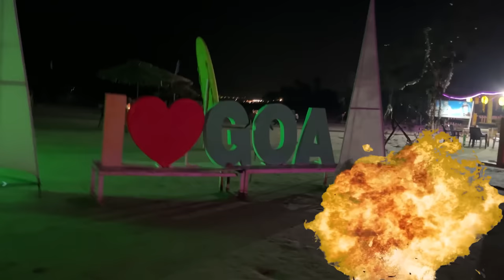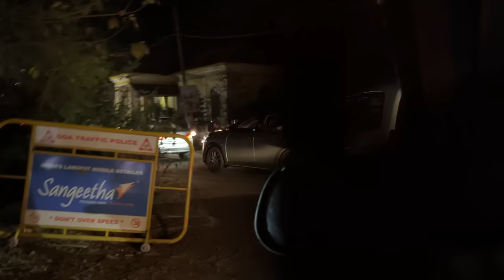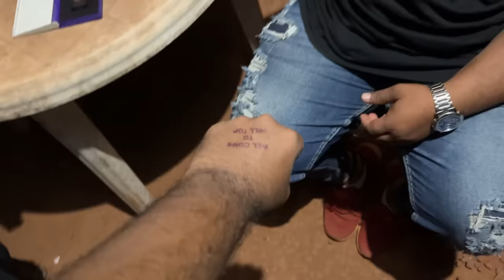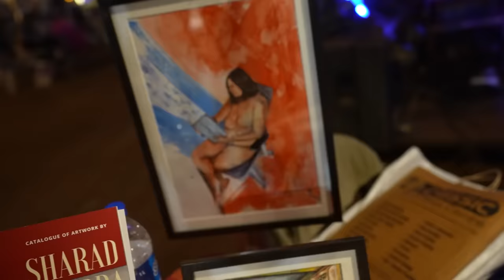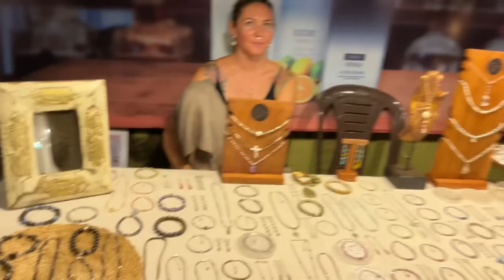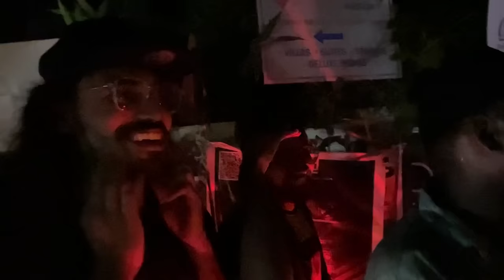HillTop Festival ( GOA )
I create videos about my daily life, travel, and experiences.